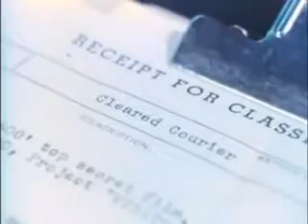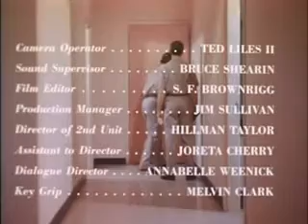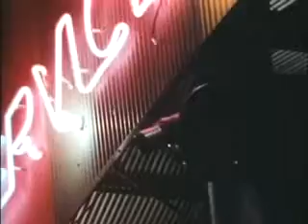The Eye Creatures (1965)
Alien "eye" creatures invade a small town.